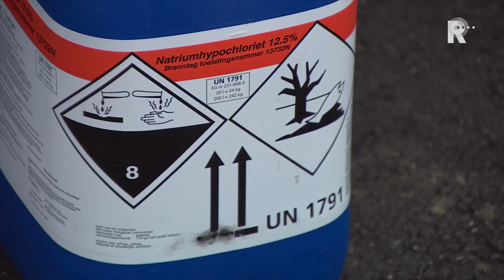Reportage: Jan-Roelof Visser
Waterbedrijf Evides heeft de afgelopen dagen honderden reacties gekregen over de drinkwaterkwaliteit in Vlaardingen. Sinds woensdag geldt in de gemeente een kookadvies van minstens drie minuten nadat in het leidingnetwerk de E.colibacterie was vastgesteld.&quot;We krijgen veel vragen en reacties over de problemen met de E.colibacterie, vooral telefonisch en via sociale media&quot;, zegt een woordvoerster zondag.Evides heeft zaterdag en zondag monsters genomen op verschillende plekken in Vlaardingen. Sinds donderdag worden kleine hoeveelheden chloor toegevoegd om de bacterie te doden.Het waterbedrijf laat de monsters nu onderzoeken en maakt de uitslagen van de tests snel bekend. &quot;Vanavond geven we daar uitsluitsel over&quot;, besluit de woordvoerster van Evides.